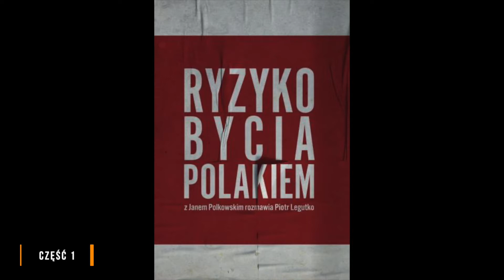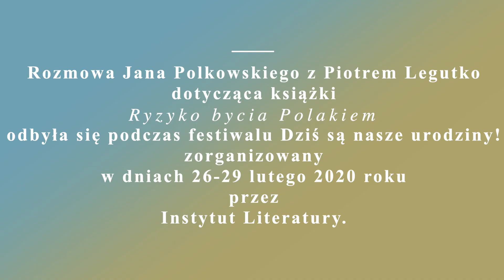Piotr Legutko rozmawia z Janem Polkowskim cz.1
Rozmowa dotyczy książki "Ryzyko bycia Polakiem", została przeprowadzona podczas I Urodzin Instytutu Literatury.